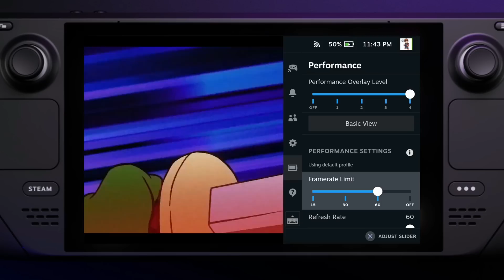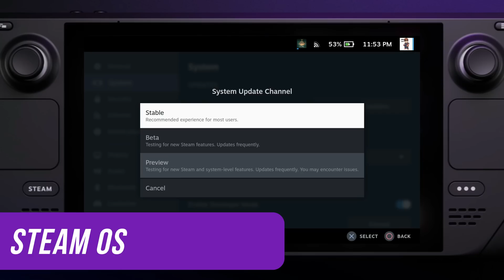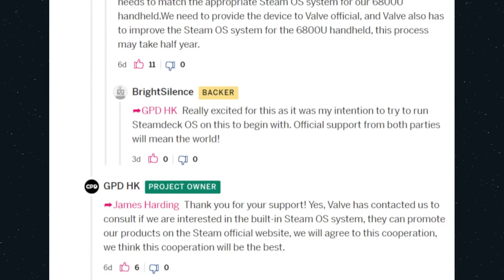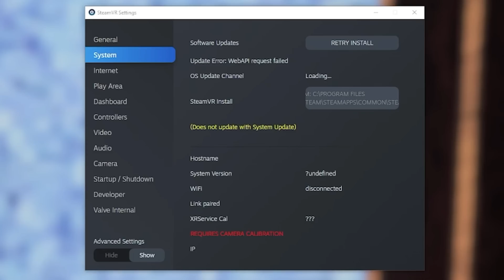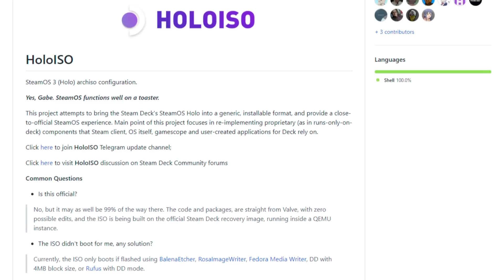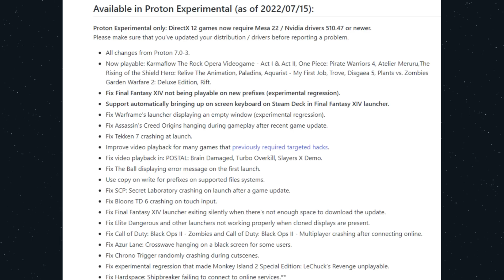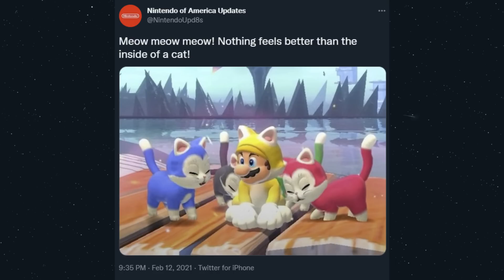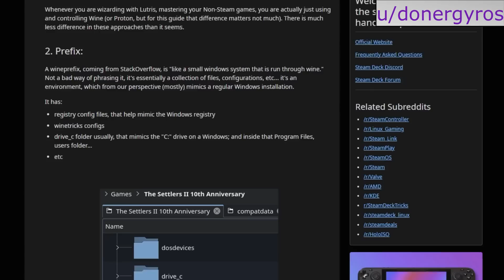Surprising SteamOS News & Giveaway Update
Valve has been working on getting SteamOS ready for all. Today we talk about the latest updates.

C H A P T E R S
00:00 Start
00:20 Giveaway Update
01:52 SteamOS
07:52 Deck Updates
10:50 Community Spotlight